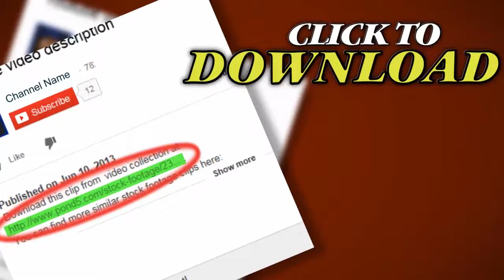Ship Crew Hot Tub Bow Cruise Vacation P Hd 4452. Stock Footage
Thank you for visiting our page Ship Crew Hot Tub Bow Cruise Vacation P Hd 4452. Stock Footage"